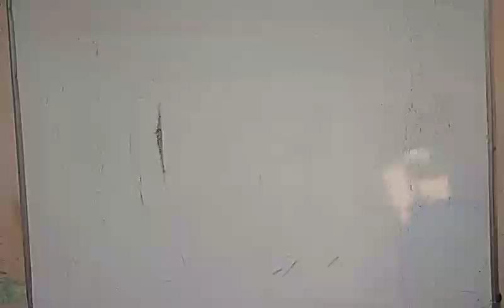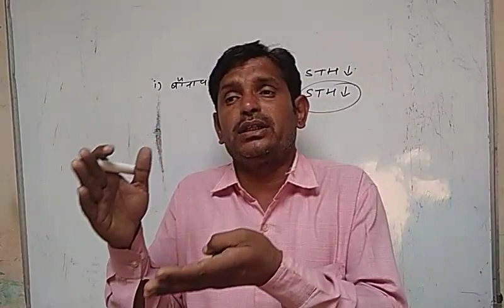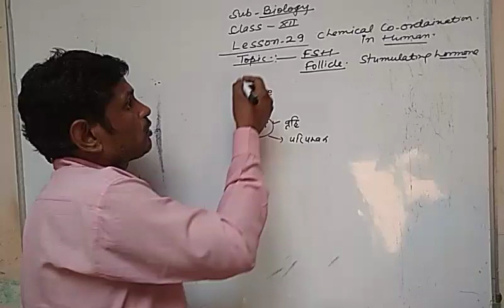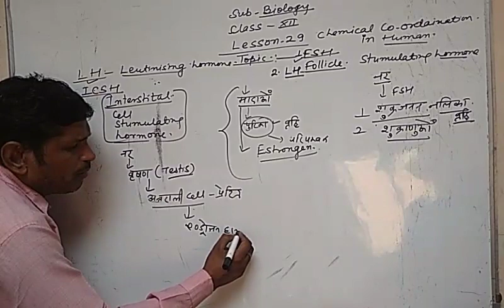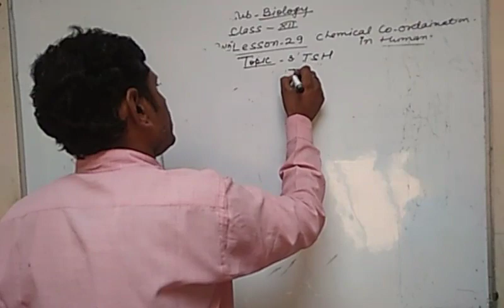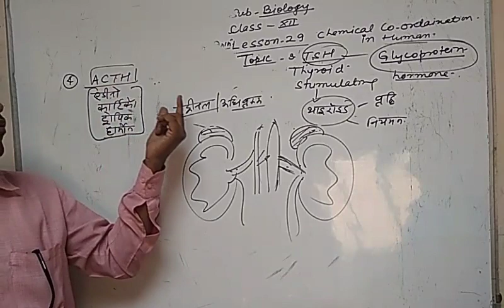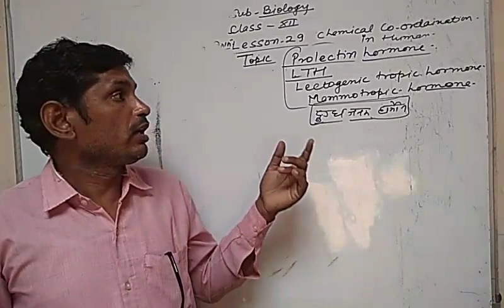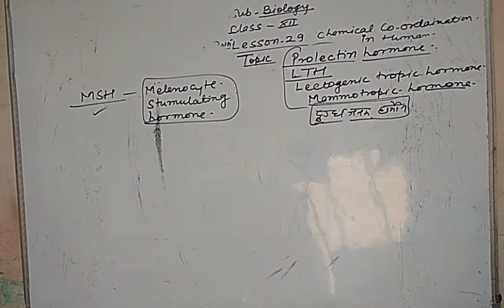12th biology / chapter - 29 / lect - 5